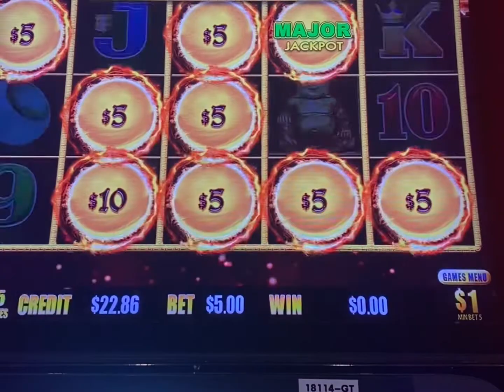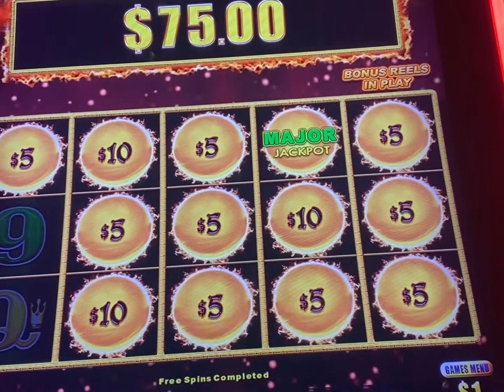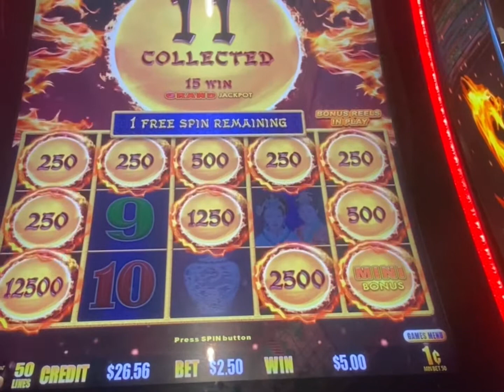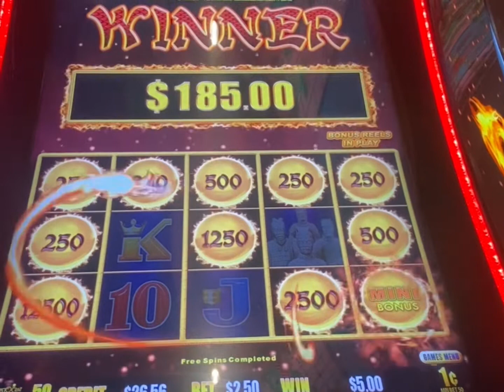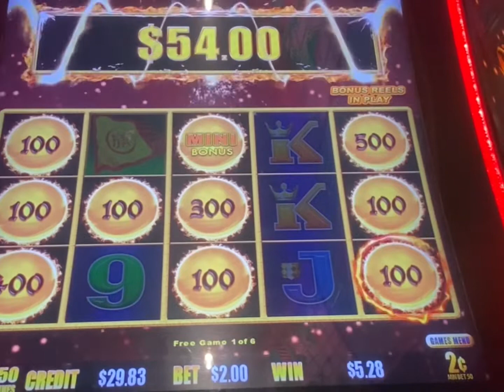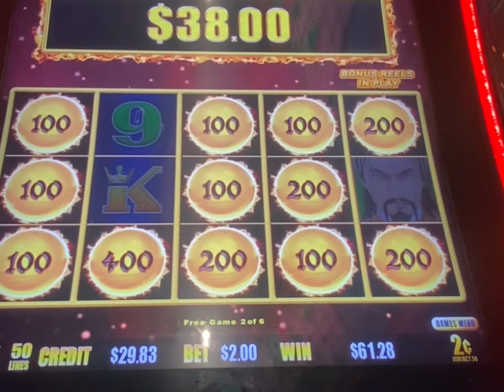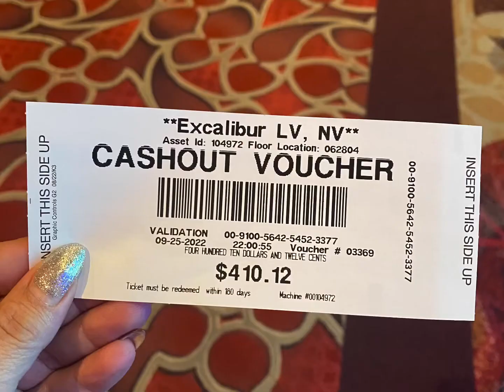Dragon Link Major Jackpot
It’s been a hot minute since I played or posted, but I was in Las Vegas for a Festival, so how could I not play some slots.  I invested $500 for the Major Jackpot at the Linq and had $50 free play at Excalibur. I walked away with the extra cash.